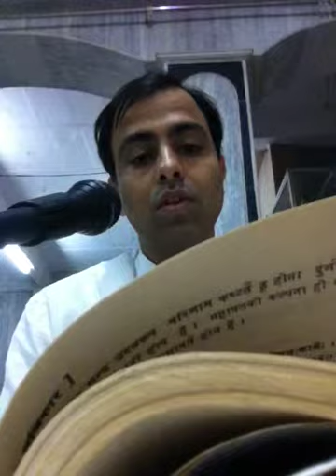छहढा‌ला:चौथी ढाल,छंद-12,13(1) |गुणव्रत का वर्णन तथा अनर्थदण्डव्रत के भेद और लक्षण |Chahdhala|Jainism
🔸जानिए गुणव्रत का वर्णन अर्थात अनर्थदण्डव्रत का लक्षण और उनके भेद; अपध्यान, पापोपदेश,  प्रमादचर्या, हिंसादान, दु: श्रुति का वर्णन |
- अनर्थदण्डव्रत किसे कहते है और इसके कितने भेद है ?
- व्यर्थ में रुपैया-पैसा जोड़ना क्या कहलाता है ?
- हमारा इतना कीमती जीवन है उसमें हम अपना समय कहाँ बर्बाद करते है ?
- हमें अभी भी टी वी देखना, ताश खेलना, तंबोला खेलना आदि व्यर्थ कार्य में मजा आता है तो विचार करो हम अपने आत्मकल्याण के मार्ग से कितने दूर है ?
- हमारा इस मनुष्यभव का उद्देश्य क्या है ?
- इस मनुष्यभव की असली कमाई क्या है ?
- हम धर्म की प्रभावना कैसे कर सकते है ?

🔸Discuss the nature of 'Gunvrat' and understand about the 'Anarthdhandvrat' and it's types.
What's the mean by 'Anarthdhandvrat' ?
What's the aim of our 'Manushyabhav' and how can we make it more peaceful ?
How can we  increase our knowledge of Jain Dharam ?